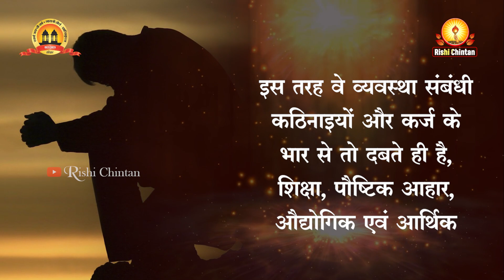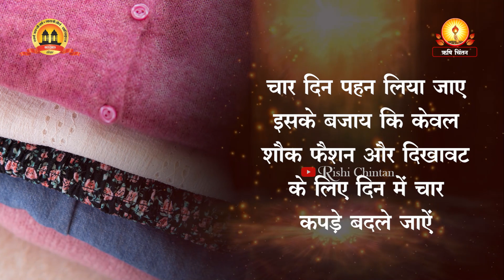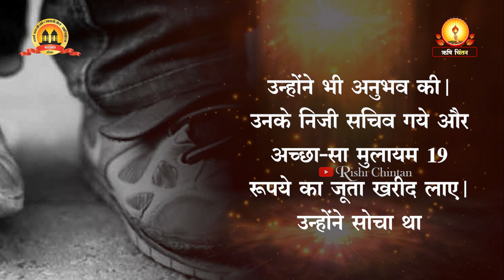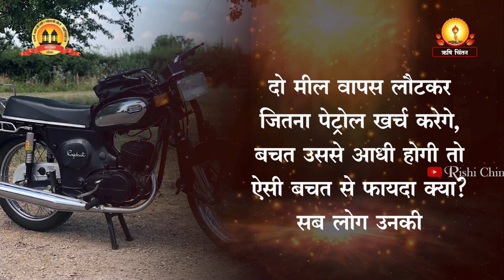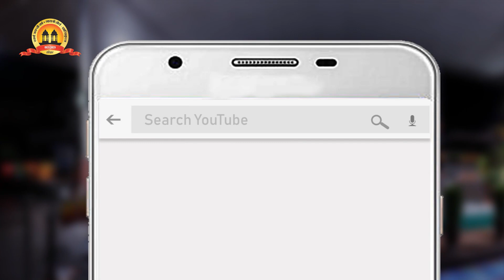सादगी और कमखर्ची का आदर्श | Sadgi Aur Kam Kharchi Ka Adarsh | Sansmaran Jo Bhulaye Na Ja Sake